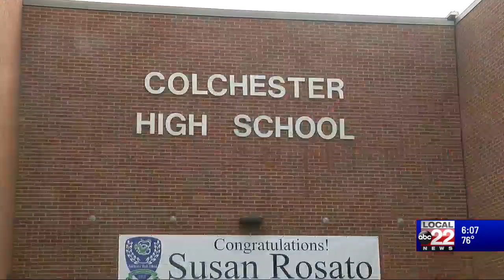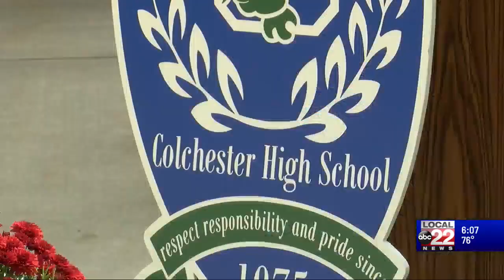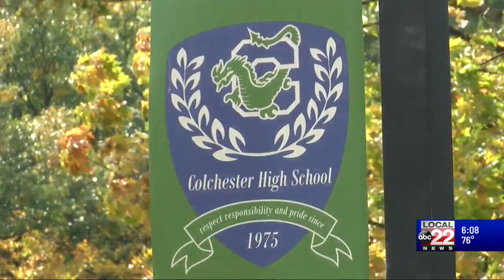Colchester HS Teacher honored as Vermont Teacher of the Year